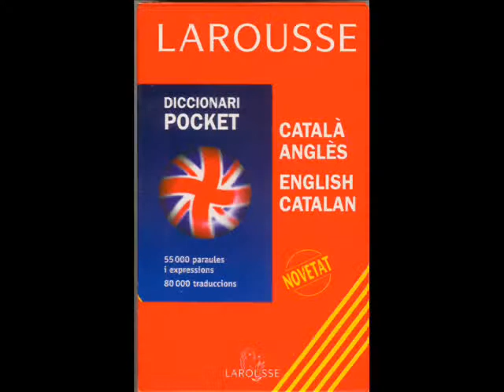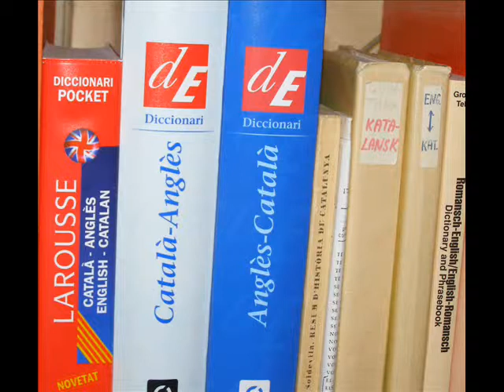Iversen and Catalan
This video is in Catalan, which isn't a particularly common language to study here in Denmark